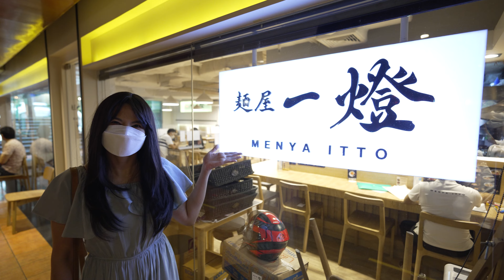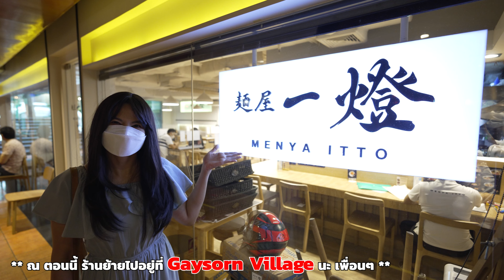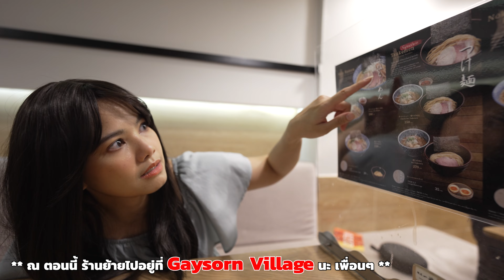ราเมง MENYA ITTO เด่นที่ Tsukemen ร้านย้ายไป Gaysorn Village เเล้วนะจ๊ะ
MENYA ITTO เด่นที่ Tsukemen ร้านย้ายไป Gaysorn Village เเล้วนะจ๊ะ

พวกเราจะพาเพื่อนๆ ไปกิน ไปสัมผัสเรื่องราวเกี่ยวกับเส้นราเมง โซบะ อุด้ง เท่าที่พวกเราจะสามารถไปได้นะครับ

ทั้งหมด 10 EP ด้วยกัน - หรือถ้ามีร้านเด็ดสามารถเเนะนำพวกเราได้นะครับ

หวังว่าจะเป็นประโยชน์กับเพื่อนๆ ไม่มาก ก็น้อยนะครับ

ให้ด้วยนะครับ จะได้มีกำลังใจในการสร้าง Content ดีๆ ออกมาเรื่อยๆครับ